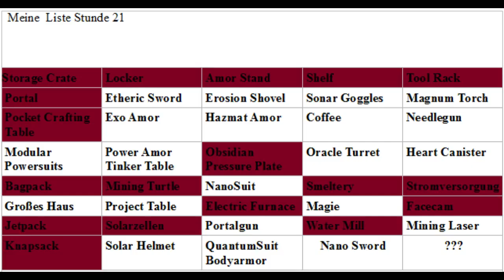Let´s Play Minecraft Monsters #105 Eine rukelde Angelegenheit